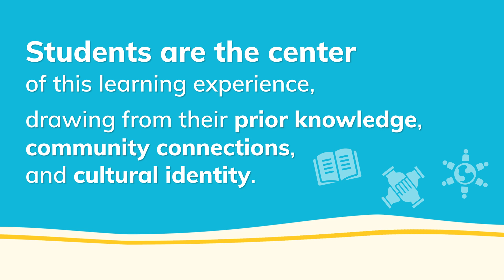Green Ninja: NGSS Middle School Science Curriculum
Purposeful science education that empowers students, drives engagement, and creates future leaders.

More about our NGSS middle school science curriculum.